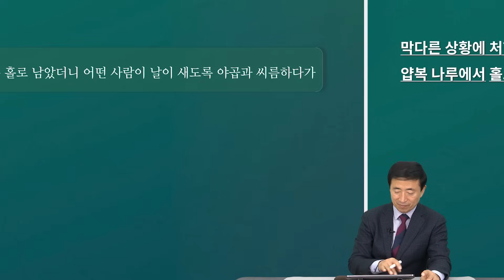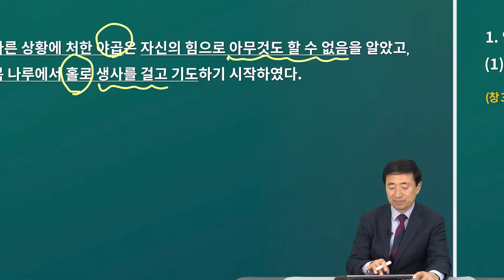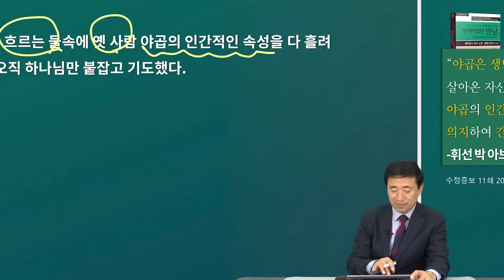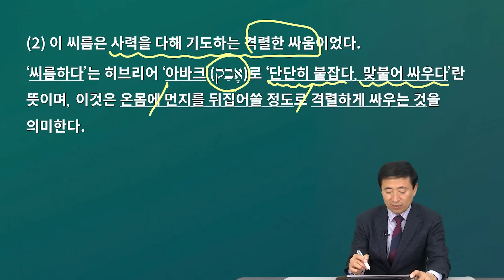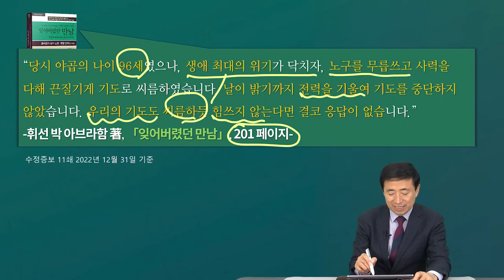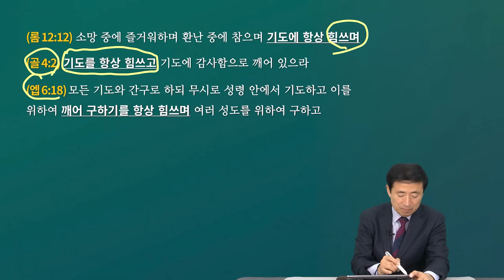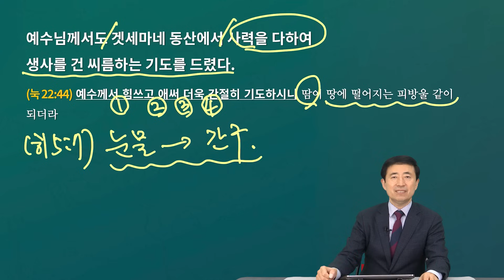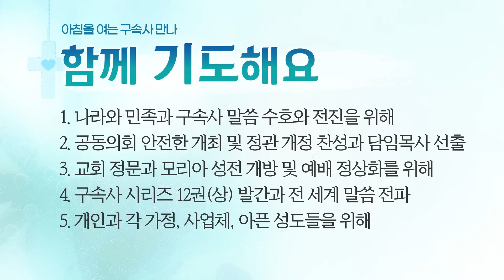[2023년 12월 9일(토)] 아침을 여는 구속사 만나 - 얍복 나루의 철야기도(1)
제목: 얍복 나루의 철야기도(1)
본문: 창세기 32장 24절
말씀: 이승현 목사

할렐루야! ^_^